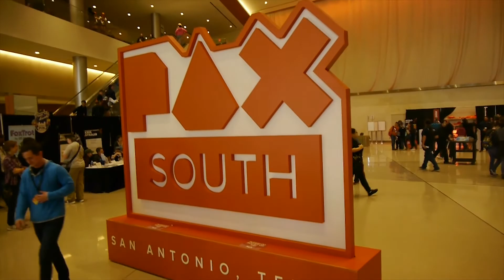VisNomadic @ PAX SOUTH 2018 ‼️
Another Pax, Another year! WOW we loved hanging out with everyone, it was an absolute blast, this year was all about chill vibes, and it was there, while the PAX show itself is usually a bit sparse, we definitely enjoyed just hanging out, we also got our new face Midnite out there, thanks everyone we got to see this year, and those that took the time to greet us! Fraser I'm sorry about the shoe thing